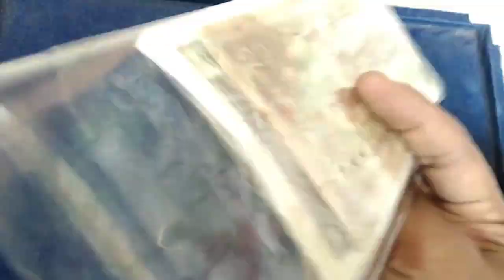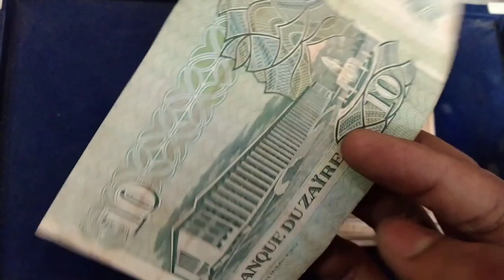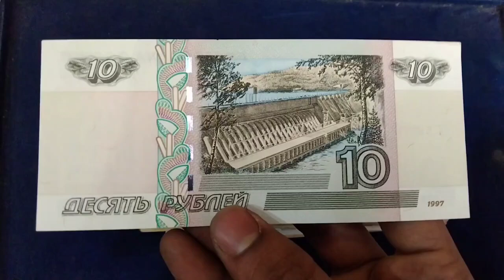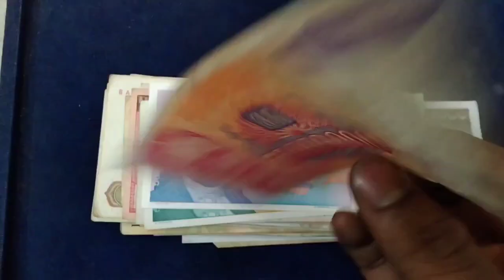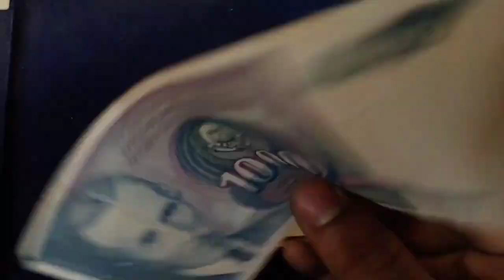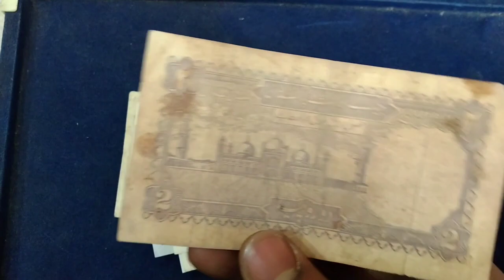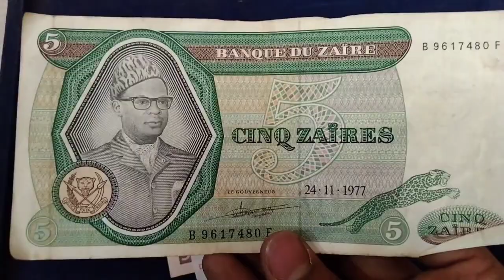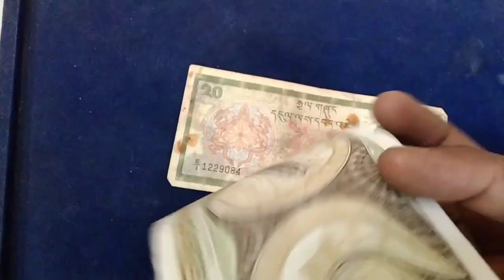World 100 different denomination banknotes from 20+ countries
100 Different Denomination banknotes from 20+ countries from the world. Countries like Bhutan, Combodia, Pakistan, Bangladesh, Mayanmar, Congo, Sri Lanka, Nepal, Iraq, Argentina, etc countries banknotes are in this 100 note set.